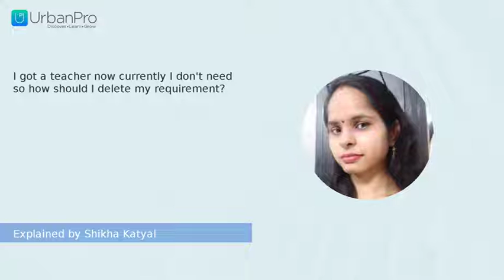I got a teacher now currently I don't need so how should I delete my requirement? | Shikha Katyal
Watch the answer for  "I got a teacher now currently I don't need so how should I delete my requirement?" by Shikha Katyal
To get more clarity on this topic you can book a Free Demo with Shikha Katyal by visiting